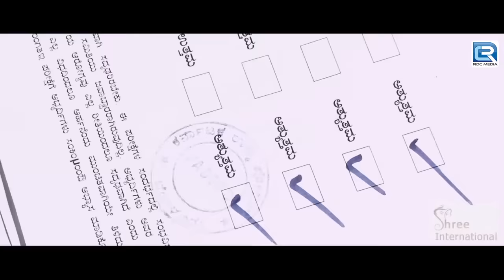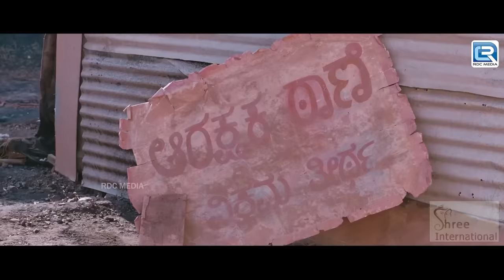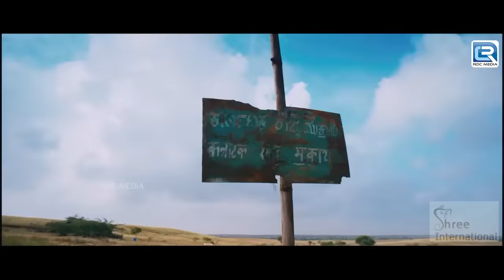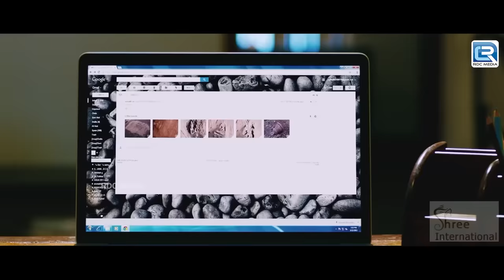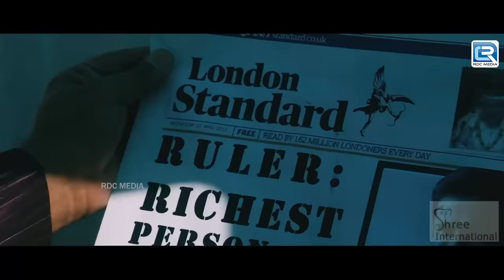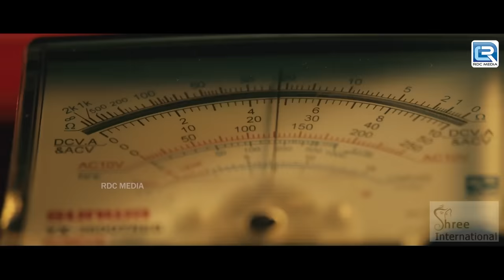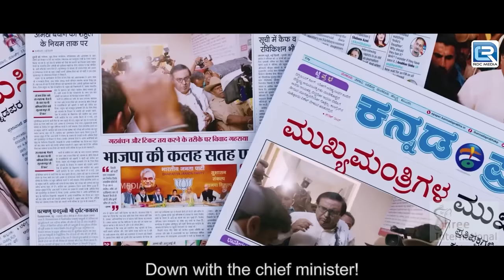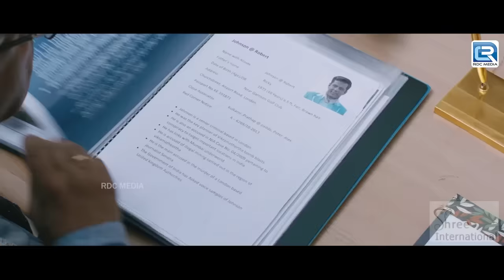OFFICER PUNEETH | South Hindi Dubbed Romantic Action Movie Full HD 1080p | Adah Sharma | Love Story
Movie :- Ranavikrama (Hindi Dubbed)
Starring :- Puneeth Rajkumar, Ada Sharma, Anjali.
Director :- Pavan Wadeyar